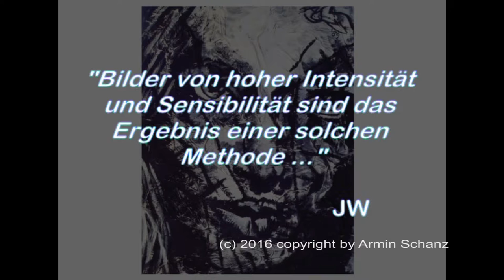combine painting - art performance - armin schanz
Art performance 1987 : combine painting by Armin "Armon" Schanz